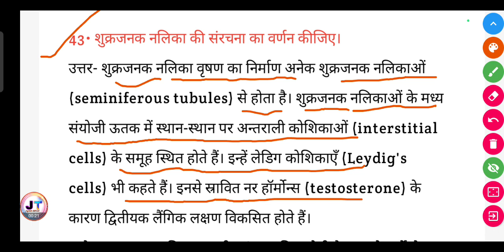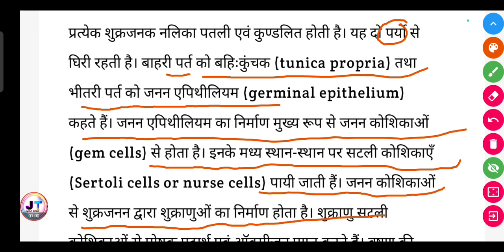शुक्रजनक नलिका की संरचना का वर्णन कीजिए। || shukrjanak nalika ki sanrachna ka varnan kijiye